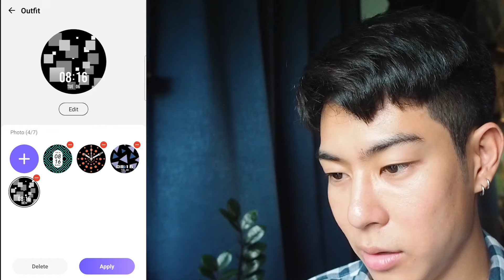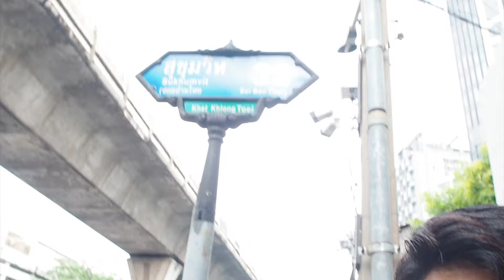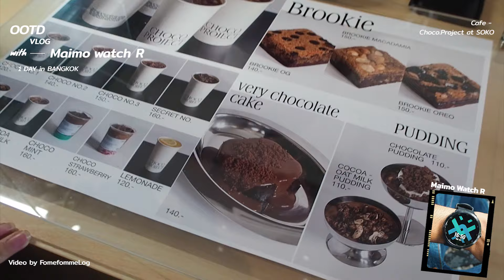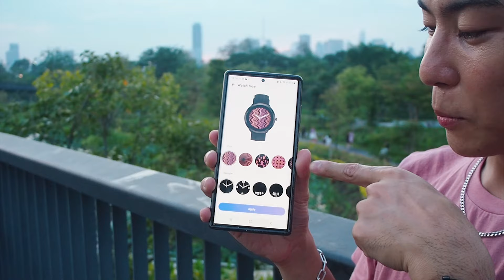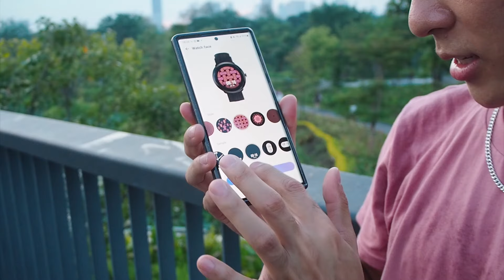𝕠𝕠𝕥𝕕 𝕧𝕝𝕠𝕘 in Bangkok | เช็คอินคาเฟ่ใหม่ choco.project, สวนดอกไม้เบญจกิตติ | FFLOG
วันว่าง ๆ พาไปแต่งตัวเที่ยวกรุงเทพกับที่เช็คอินใหม่เดือนนี้!!

พร้อมกับไอเท็มใหม่ Maimo Watch R ที่จะมาช่วยแมทช์ลุคด้วยฟังก์ชั่น “Outfit” Customized Watch Face ที่ไม่ว่าลุคตไหนก็แมทช์ได้สุดปัง ทุกลุค ทุกสถานการณ์!!

ใครสนใจวันนี้มีดีลเด็ด Shopee 9.9 Super Shopping Day ลดราคาแบบสุด

Don't Forget To Turn On My Post Notifications